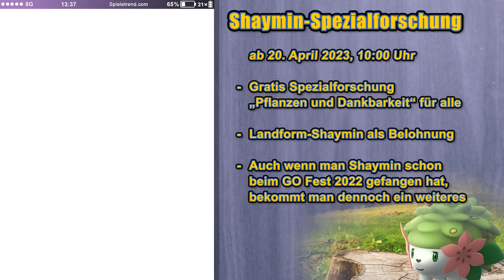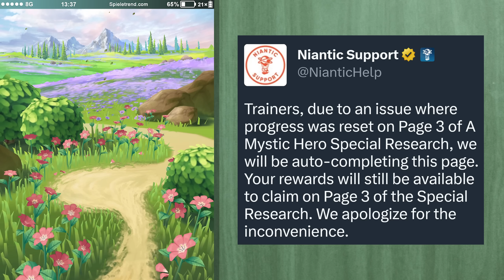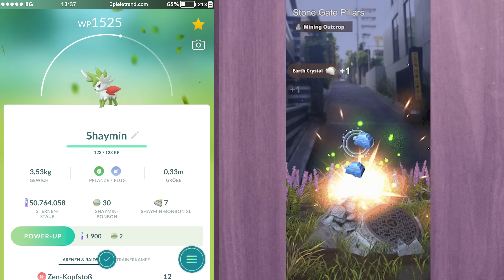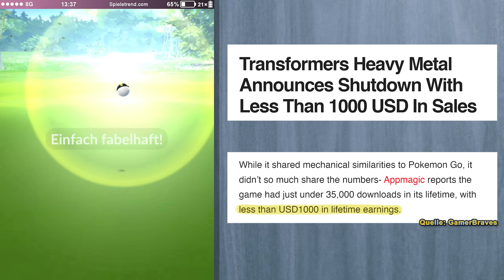Gratis Shaymin für alle! Neues Spiel von Niantic & Wochenend-Event | Pokémon GO Deutsch 2165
Bei der Umweltwoche 2023 wird es in Pokémon GO die Möglichkeit für ein kostenloses Landform-Shaymin für alle geben!

► Gratis Shaymin für alle! Neues Spiel von Niantic & Wochenend-Event | Pokémon GO Folge 2165